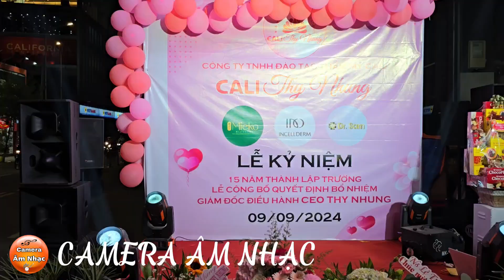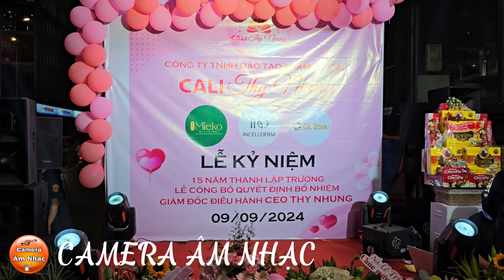Bất Ngờ 2 chị Em Thanh Hằng Và Thanh Ngọc Hát Bài Này Chúc Mừng Cali Thy Nhung Quá Hay#cameraamnhac